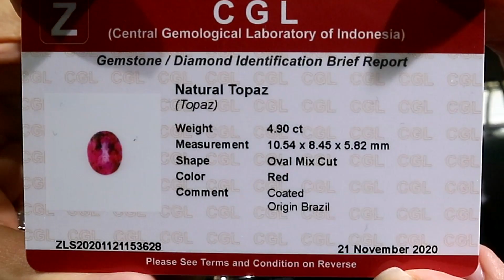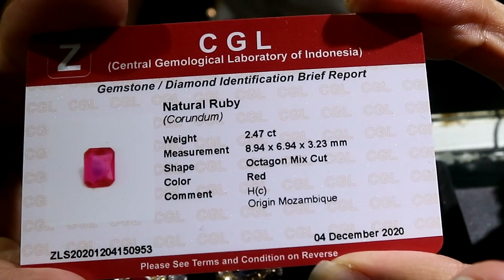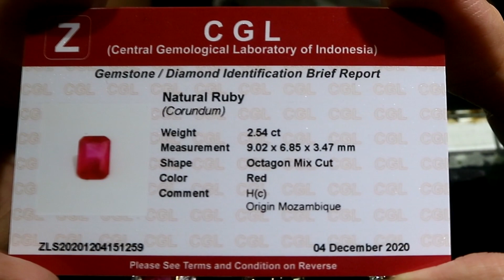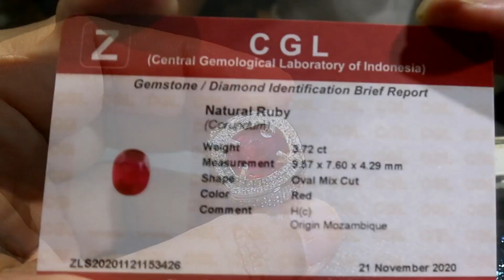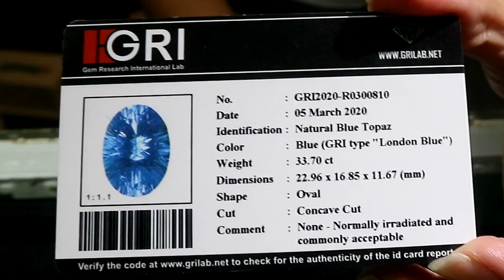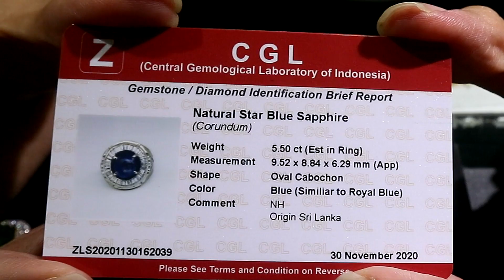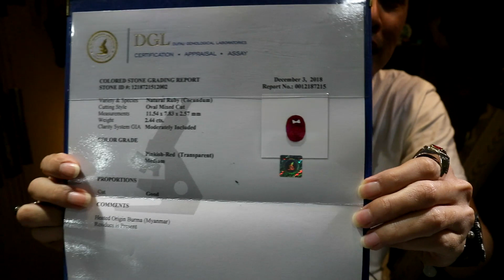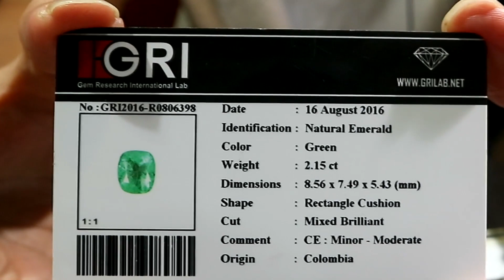BATU PERMATA RUBY BURMA MOZAMBIQUE EMERALD COLOMBIA BLUE TOPAZ |JAKARTA GEMSTONES MARKET (INDONESIA)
HARGA BATU AKIK PERMATA RUBY BURMA MOZAMBIQUE EMERALD COLOMBIA  LONDON BLUE TOPAZ BLUE SAPPHIRE | JAKARTA GEMSTONES MARKET (INDONESIA)

Sumber

Batu Raden
Bang Romi
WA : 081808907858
Blok M Square Lt. Basement

Note :

Mohon tidak memberikan komentar mengenai benar atau salah ataupun menggurui tentang isi konten / ilmu gemology dsb karena bukan untuk itu tujuan video ini dibuat.

Salam Batu
Rubyrebus